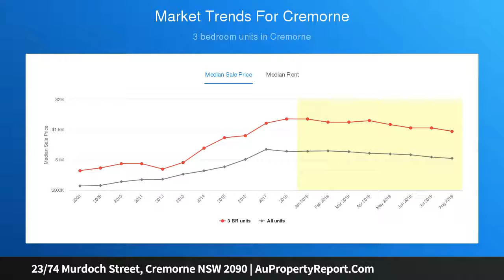23/74 Murdoch Street, Cremorne NSW 2090 | AuPropertyReport.Com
23/74 Murdoch Street, Cremorne NSW 2090
Property Type: apartment
Bedrooms: 2
Bathrooms: 2
Car Space: 2
Executive apartment with superb harbour views